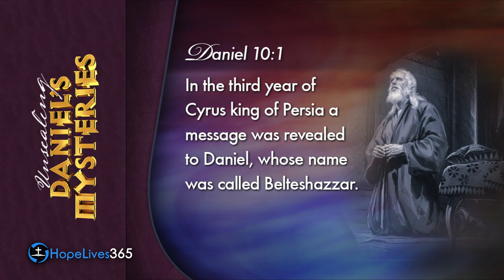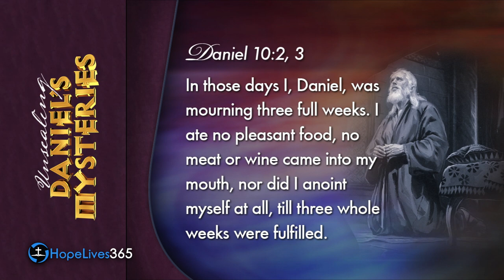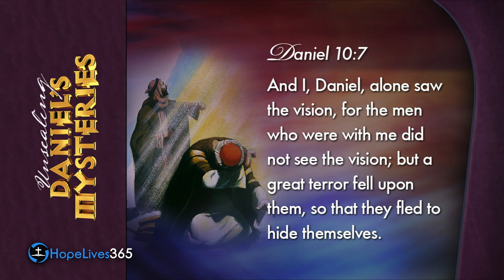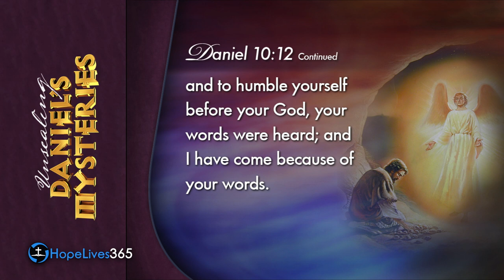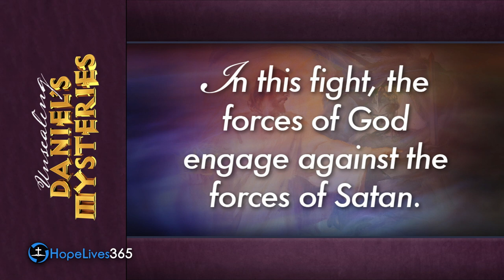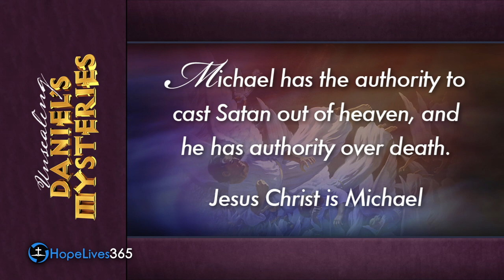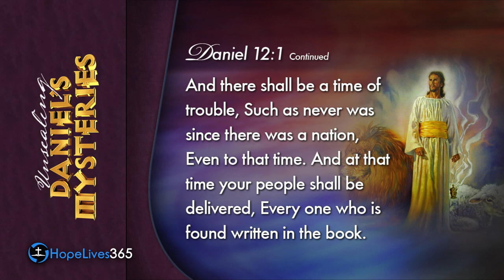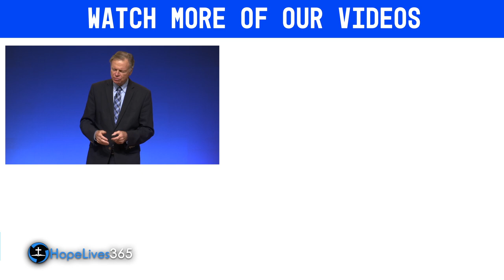Why Doesn't God Answer Your Prayer Immediately? | Mark Finley Sermon (Daniel 10)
Have you ever wondered why God does not always answer your prayers immediately? Have you ever prayed only to feel that your prayer ascended no higher than the ceiling? Sometimes we have all felt like the proverbial well-digger who seemed to always come up dry.

Our video today takes us behind the scenes. It reveals a titanic conflict between good and evil. Although we sincerely seek God for answers to our prayers, there are powerful Satanic forces working in opposition to God. At times, these forces prevent immediate answers. Good and evil angels wage war in the supernatural battle of light and darkness, good and evil, truth and error.

Join Seventh-day Adventist international evangelist and author Mark Finley as he studies Daniel chapter 10.